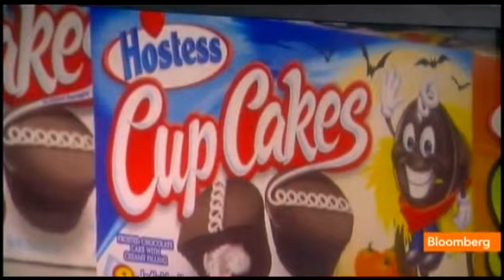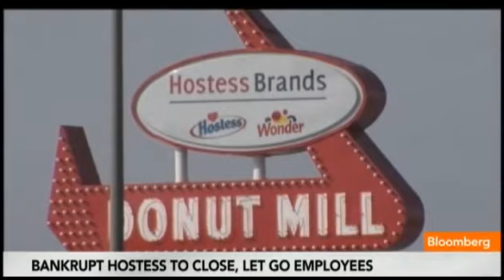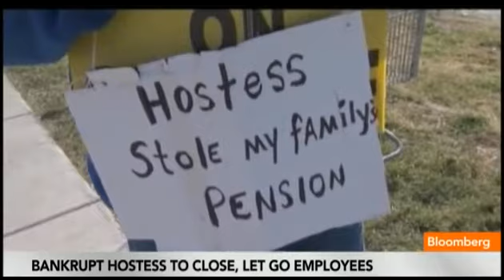Hostess Will Get Strategic Buyers, CEO Rayburn Says - Bloomberg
Nov. 19 (Bloomberg) -- Gregory Rayburn, chief executive officer of Hostess Brands Inc., and Harry Wilson, CEO of Maeva Advisor LLC, talk about the decision to liquidate the baker of Twinkies and Wonder bread. They speak with Deirdre Bolton on Bloomberg Television's "In the Loop." (Source: Bloomberg)